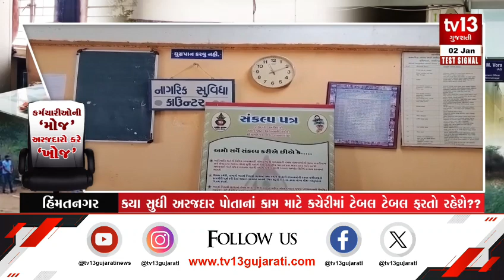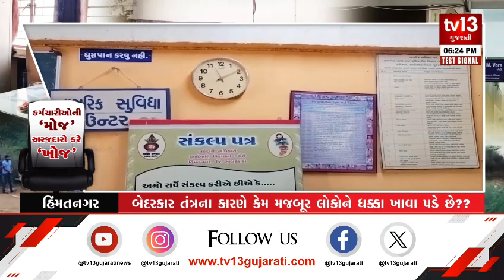Sabarkantha : હિંમતનગરમાં સરકારી અધિકારીઓની લાલિયાવાડી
હિંમતનગરના બહુમાળી ભવનમાં છાટકા બનેલા કર્મચારીઓ અધિકારીઓ... નોકરીમાંથી અનિયમિત રહી... ગુલ્લી મારવાનું શરૂ કરી દીધું છે. કર્મચારીઓ તો 12 વાગ્યા પછી જ ઓફિસમાં આવી રહ્યા છે તો કેટલાક કર્મચારીઓ નામ ખાતર આવતાં હોય એવી રીતે વર્તી રહ્યા છે, અરજદારો રાહ જોતાં હોય છે, ખુરસીઓ ખાલી દેખાતી હોય છે અને કર્મચારીઓ ક્રિકેટ રમતા હોય છે, પોતાની જ મસ્તીમાં રહેતા કર્મચારીઓ મન ફાવે તેમ કચેરીમાં આવી રહ્યા છે... આજ મુદ્દે વધુ ચર્ચા કરીએ એ પહેલા નજર કરીશું અહેવાલ પર..